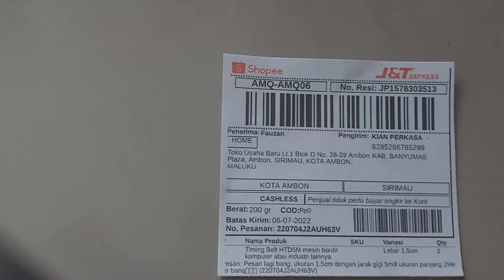Pusat Timming Belt terlengkap mesin bordir dan industri HTD5M - 15 Belt 5M 15mm belting terbaik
Pusat Fanbel atau Timming Belt terlengkap mesin bordir dan industri HTD5M - 15 Belt 5M 15mm
Jarak antar gerigi atau antan cekung 5mm lebar 1,5cm atau 15mm panjang menyesuaikan pesanan maksimal panjang 50 mete
Pengiriman ke Kota Ambon Maluku
Pemesanan langsung Hubungi kami